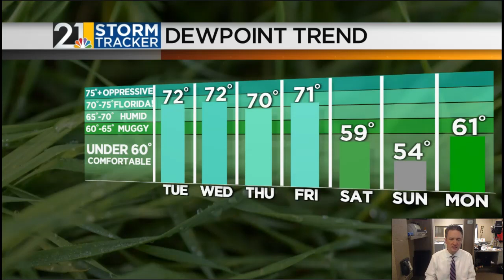High Heat, Elevated Storm Risks: "Weather For Weather Geeks" 8/10/21